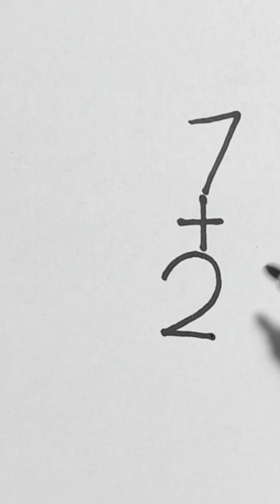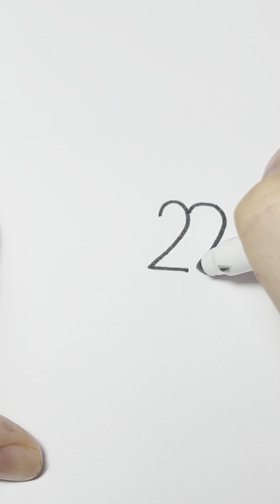VẼ CON CHUỘT BẰNG SỐ / Expert Guide: 6 Ways to Draw a Mouse with Numbers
Cảm ơn mọi ngừoi đã ghé xem các video của kênh

6 cách vẽ CON CHUỘT đơn giản nhất bằng các con số / Draw a simple mouse by numbers